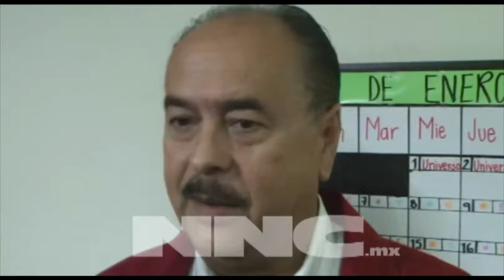Desmiente Sagarpa rumor de cierre de fronteras a productos nayaritas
"He oído que Sinaloa y Aguascalientes lo hicieron, pero yo oficialmente no tengo nada, y en tanto no se tenga un reporte no es oficial", aseguró Sergio Mendoza Guzmán, Delegado Estatal SAGARPA Nayarit